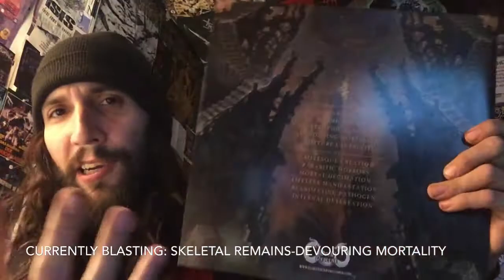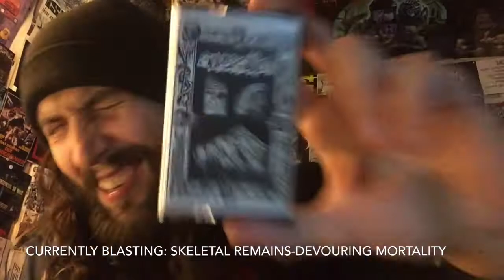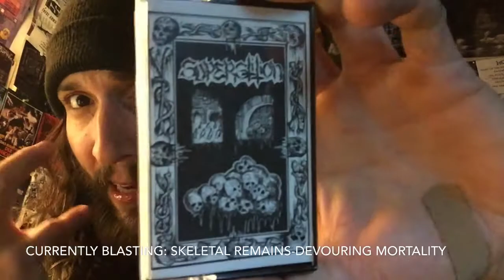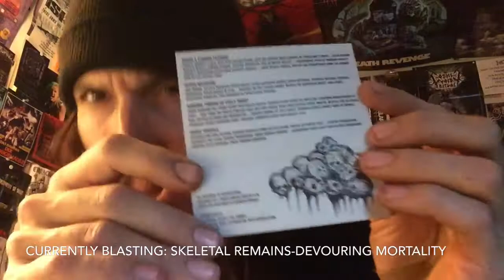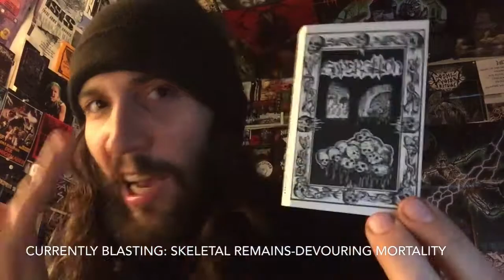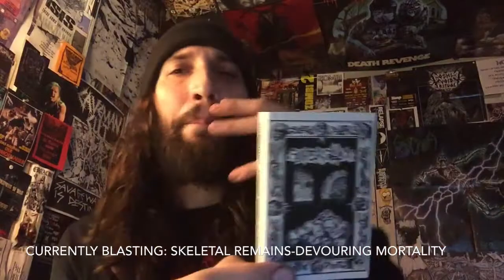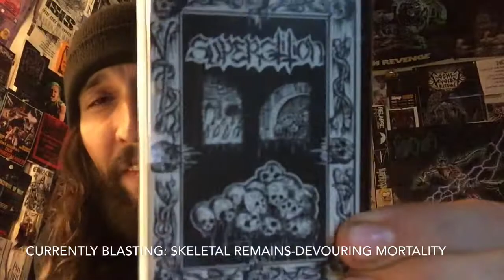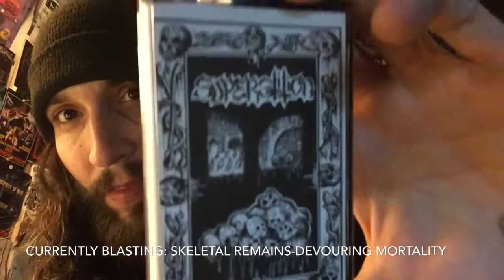Vital Vinyl Vlog: Superstition-Surging Throng Of Evil’s Might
From the Desert Of New Mexico comes these Death Dealers out of the crypts around Santa Fe New Mexico,”Superstition” and their brilliant demo,”Surging Throng Of Evil’s Might”.
Now this is some top shelf demo material, harkening back to days of Death Metal’s past, keeping it EVIL, and just adding their own sound to the OSDM cauldron!
That sound is You crawling back to your turntable/cassette deck Begging for more and you are in luck since the program repeats itself on the table you can technically play it until your ears bleed with tracks like,”Outer Mutation” I’m sure after you check out the link you’ll see why I love this demo/mini LP so much!!! I love the vibe, riffs, it’s just a fucking ripper. Parts sound like early Profanatica even at times and that’s not a bad thing!!
In layman’s terms killer old-school death metal OOZING with evil from the New Mexico desert!